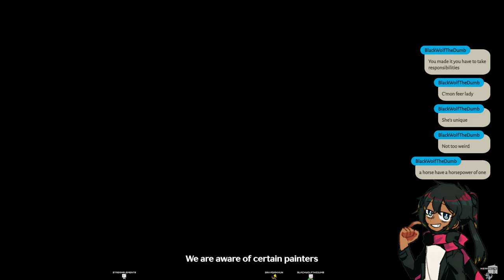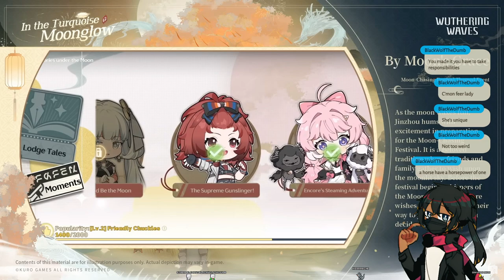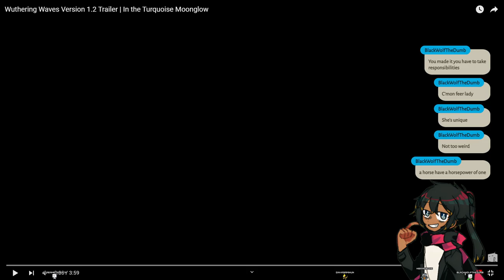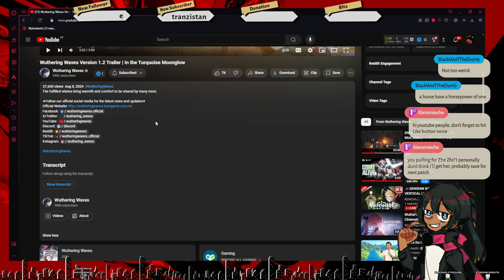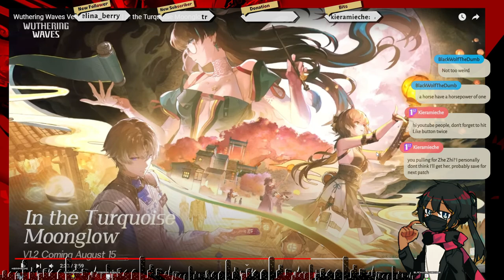Reaction to Wuthering Waves Version 1.2 Trailer | In the Turquoise Moonglow